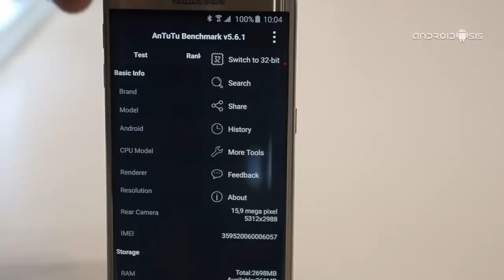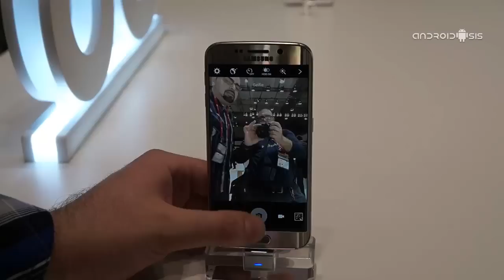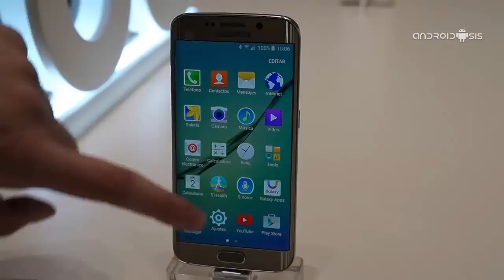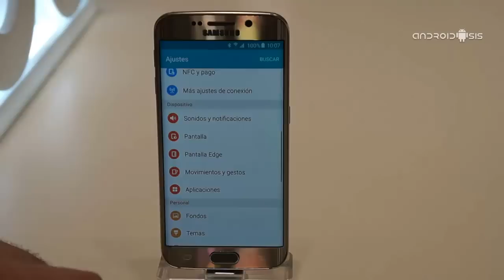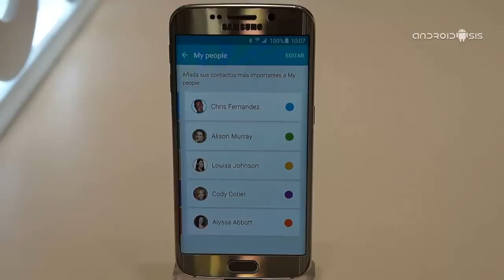Samsung Galaxy S6 Edge prueba en directo desde el MWC 2015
Os mostramos en vídeo el nuevo y espectacular Samsung Galaxy S6 Edge, el primer terminal con doble bidsel curvo.

Más info sobre este y todos los terminales presentados en el MWC2015 de Barcelona: